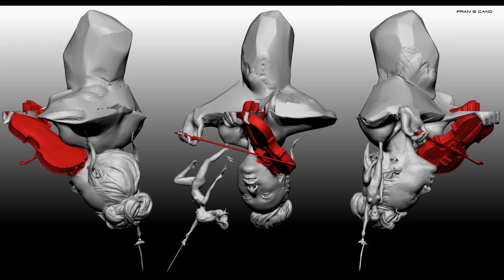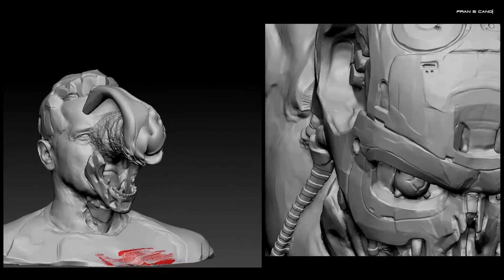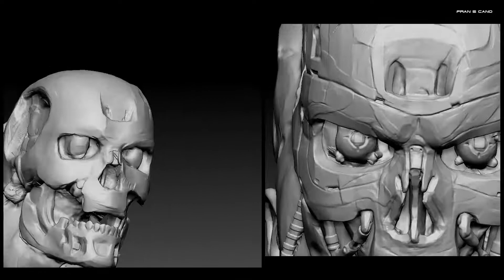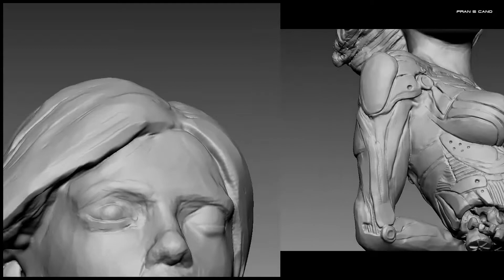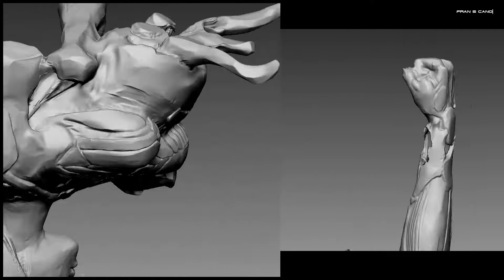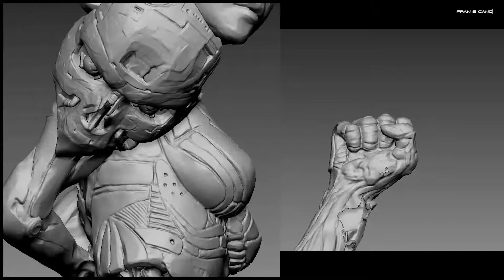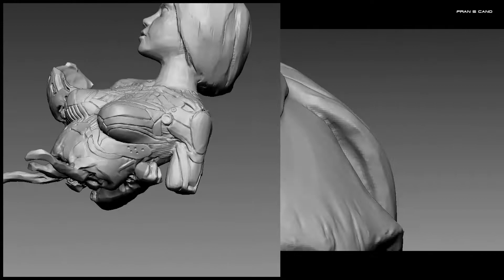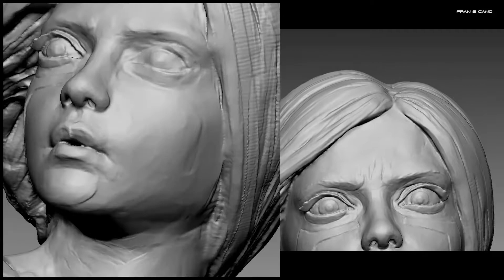Science Fiction | Art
Sculpting characters about TERMINATOR 2: JUDGMENT DAY and ALITA: BATTLE ANGEL.
Artistic process in sculpting diverse anatomies. Video Art; Timelapse; Fine Art Tutorial.
Original music, production and recording by Fran S Cano